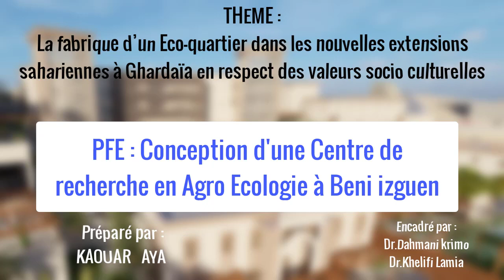مشروع تخرج لطلاب الهندسة المعمارية بجامعة البليدة ماستر2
مشروع تخرج لطلاب الهندسة المعمارية بجامعة البليدة

ماستر2